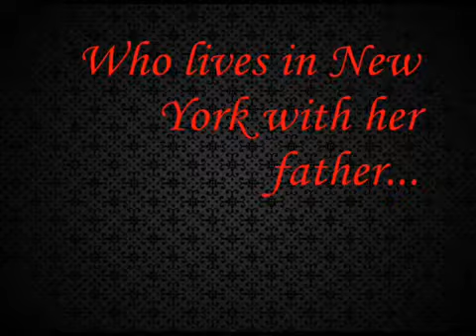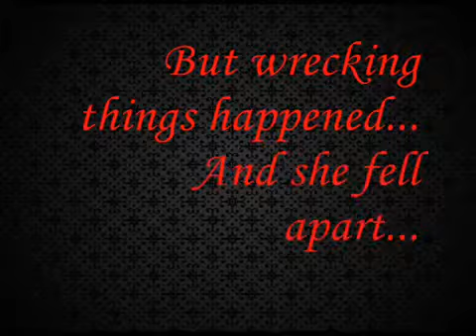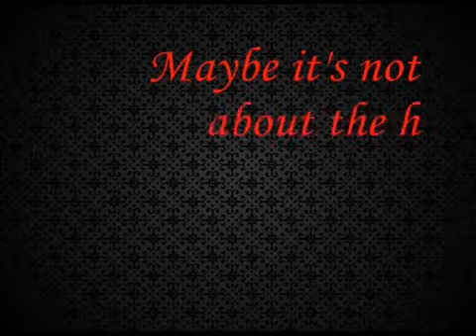Afraid to Fly (Harry Styles fanfiction) (2015)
Ez egy magyar nyelvű Harry-vel foglalkozó blog Trailer-e.. (It's a hungarian language Harry Styles fanfiction blog's trailer) Jómagam írom,és ezt a videót én...

Afraid,to,Fly,(Harry,Styles,fanfiction)